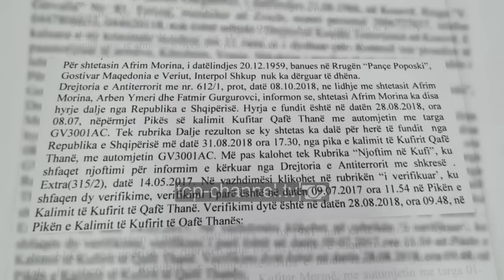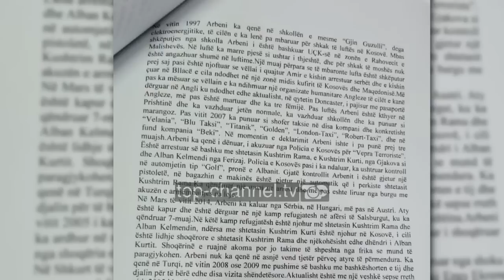“Atentati” ndaj Bashës/ Prokuroria pushon çështjen penale ndaj një maqedonasi dhe 2 kosovarëve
Një maqedonas dhe 2 kosovarë u hetuan për një kohë të gjatë si të dyshuar se po përgatisnin komplot dhe atentat ndaj kryetarit të opozitës Lulzim Basha, por pas tre viteve vëzhgim dhe veprimesh të tjera hetimore ata rezultuan të pa implikuar ndaj dhe çështja u pushua.

Të dyshuarit që kaluan në filtrat e Interpolit, Antiterrorit, dhe ish-Krimeve të Rënda janë Afrim Morina , një ish-polic në Gostivar dhe që përshkruhet si një person që është i gatshëm të bëjë gjithçka për para, Arben Ymeri i njohur me nofkën “Japan” praktikant radikal i fesë, ish-luftëtar në Siri dhe Alfred Gurguroviç, një i dyshuar i përfshirë në atentatin ndaj Alfred Mustakës ngjarje e ndodhur në 2010 në Durrës.

Hetimi nisi me kërkesë të Antiterrorit në prill 2017, pas një interviste të presidentit Bujar Nishani për “Ora News” i cili tha se ka shumë aktorë që duan destabilitetin. Fakti i sigurisë së liderit të opozitës shtoi aso kohe Nishani do të konsiderohet me seriozitet nga agjensitë ligjzbatuese në vend.

Është vërejtur thuhet në dosjen që Top Channel e ka siguruar ekskluzivisht se pas kësaj deklarate në daljet publike të demokratit kishte shtim të forcave të sigurisë. Në kuadër të kësaj situate theksohet më tej shërbimet inteligjente dërgojnë informacion për personat e dyshimte.

Afrim Morina përshkruhet në këtë informacion, ka dijeni për një atentat të mundshëm ndaj kryetarit të opozitës me qëllim destabilizimin e vendit . Prokuroria thotë se mes shumë veprimeve u kqyr sistemi Tims nga ku rezultoi se Morina, Ymeri dhe Gurgurovçi kishin hyrë në Shqipëri përpara datës për të cilën zhvillohen hetimet, njëri në vitin 2014 , i dyti në vitin 2016 dhe i treti në 2010.

Janë administruar përgjimet e telekomunikacioneve theksohet më tej sikurse edhe përgjigjet nga Interpoli. Në fund të 2019 nga kqyrjet e telefonit të Arben Ymerit i pyetur për shkaqet e udhëtimit drejt Shqipërisë i zbulohen 29 numra telefoni. Në 2019 ai ka komunikuar me një numër telefoni në Monako, dhe me numra të tjerë të familjes që tregojnë se ai ishte i interesuar për të udhëtuar në Angli. Gjatë këtij viti ai vjen në Shqipëri dhe konkretisht në Durrës dhe përmes Viber komunikon në serbisht e anglisht për të garantuar largimin drejt Britanisë së Madhe.

Nga kqyrjet evidentohen edhe përgjime të tjera në Gmail dhe Facebook nga të cilat prokuroria thotë se nuk siguroi të dhëna konkrete.

Ky shtetas diskuton për probleme personale përmend akuza në dosjen që Top Channel disponon . Nuk janë gjetur lidhje të këtyre personave me të tjerë që të krijojnë bindjen për kryerjen e veprave të dyshuara dhe nuk janë konstatuar veprime që të vënë në rrezik jetën e kryetarit të opozitës.

Ky vendim i pushimit të hetimeve sipas burimeve të Top Channel ju njoftua në mes të javës edhe Antiterrorit, ndërkohë që gjykata do të vendosë vulën nëse duhet apo jo të pushohet hetimi!